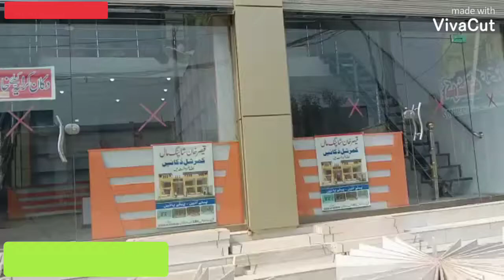New multan ceiling collection&building. Tariq Bhatti